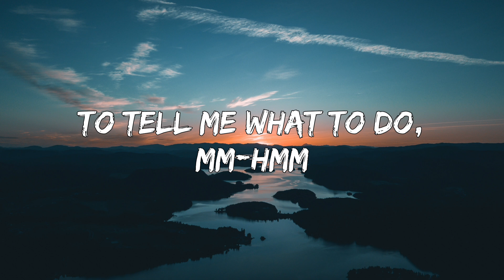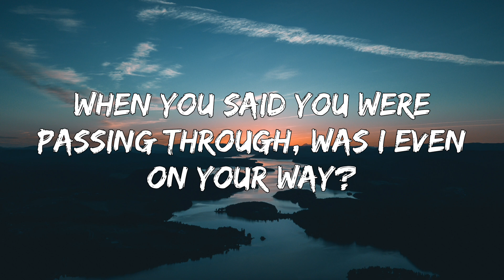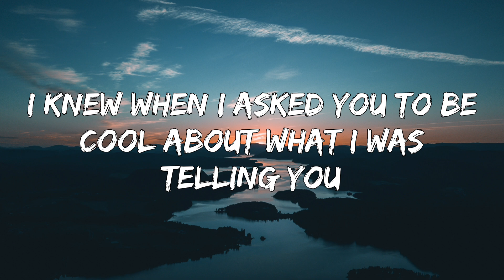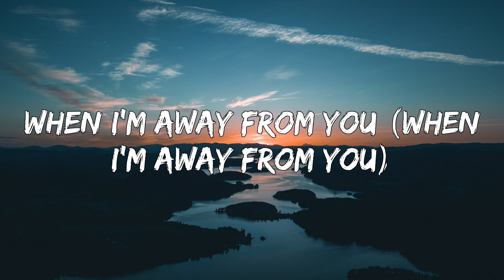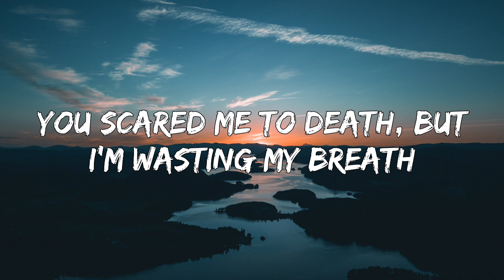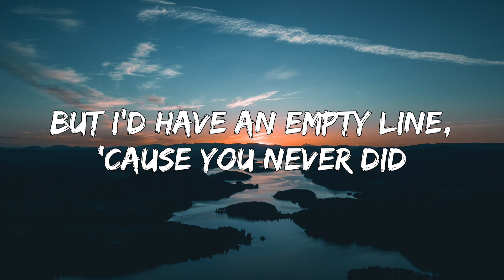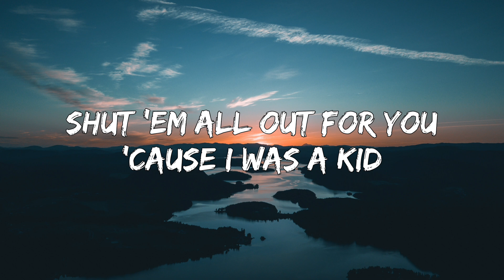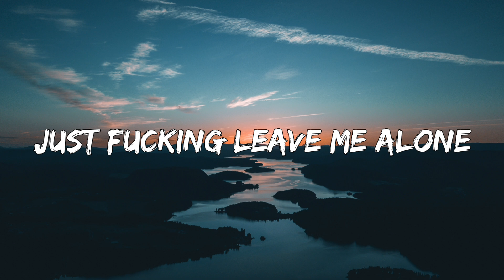Billie Eilish - Happier Than Ever (Lyrics)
I wish it wasn't true, mm-hmm
To tell me what to do, mm-hmm

Do you read my interviews? Or do you skip my avenue?
When you said you were passing through, was I even on your way?
I knew when I asked you to be cool about what I was telling you
You clearly weren't aware that you made me miserable, ooh

You called me again, drunk in your Benz
You make me hate this city

Don't try to make me feel bad